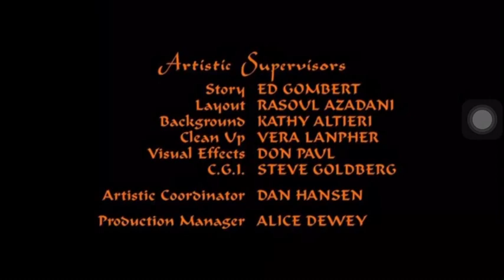Aladdin Freeform Outro